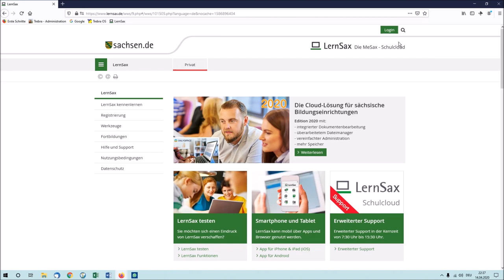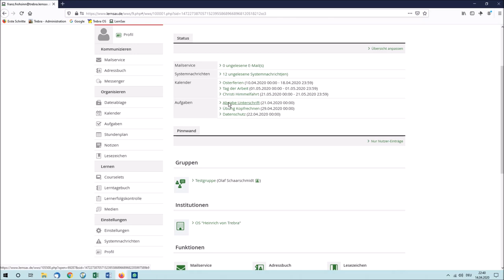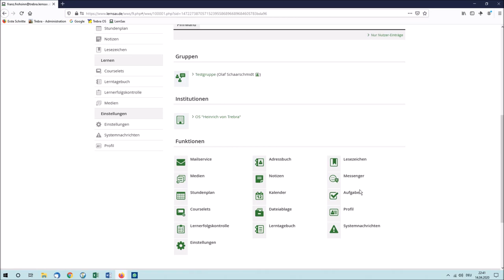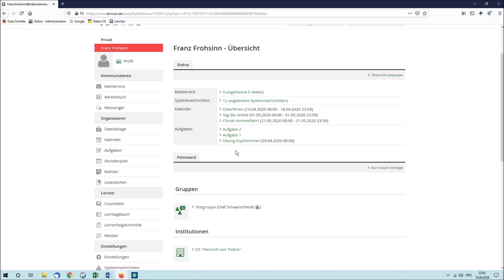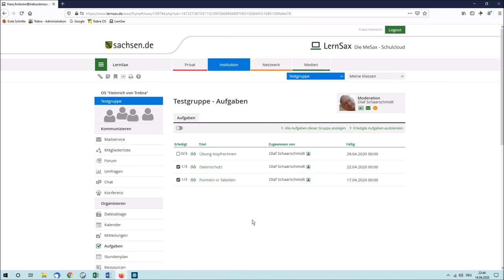Das Virtuelle Hausaufgabenheft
Herr Schaarschmidt erklärt euch das digitale Hausaufgabenheft. Nie wieder Hausaufgaben vergessen, ab jetzt möglich :-).